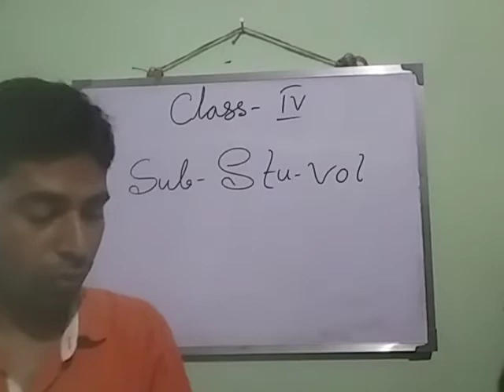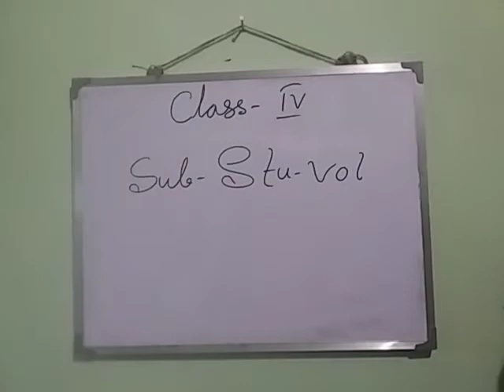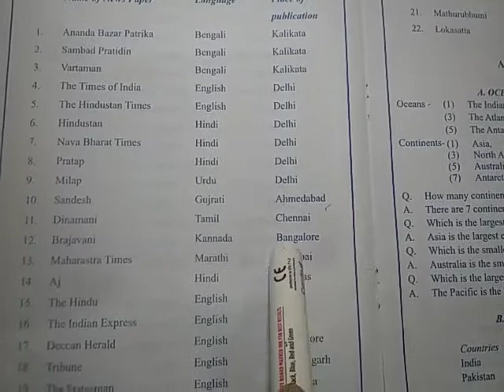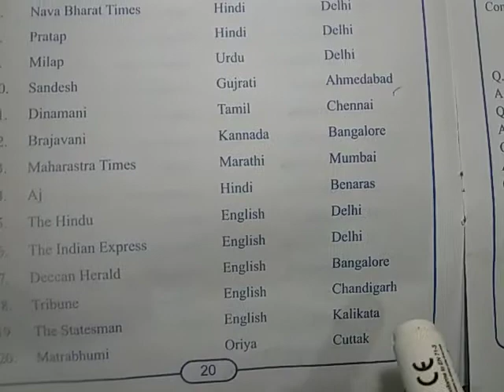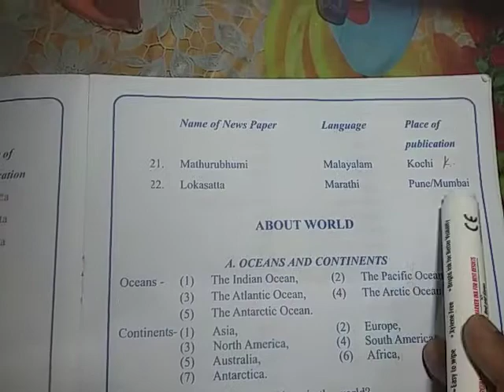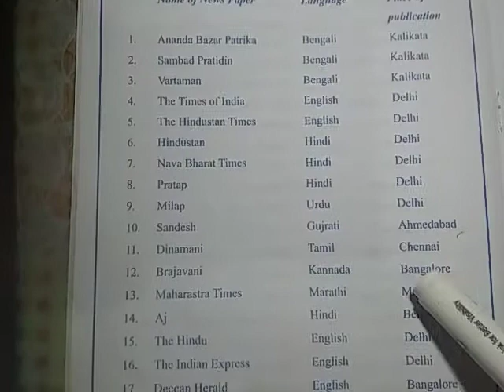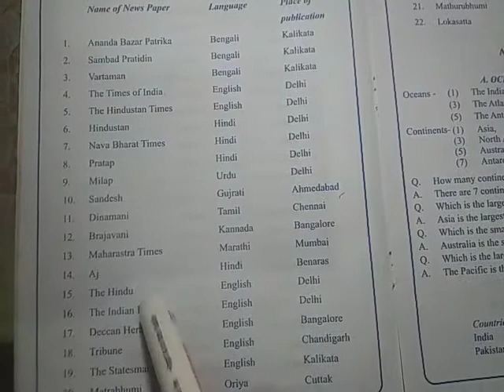Std IV Stu Vol 26 06 20